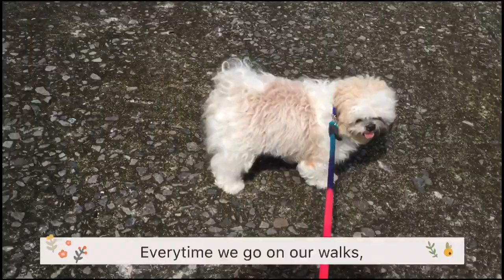We take our Chubby Dog on a walk | Lulu the Shihtzu TV| Dog Vlog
Today’s video is taking Lulu on her daily walks to loose some of her pregnancy fats.